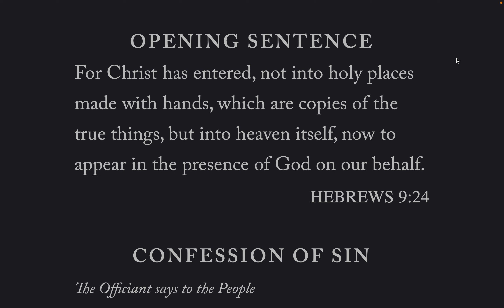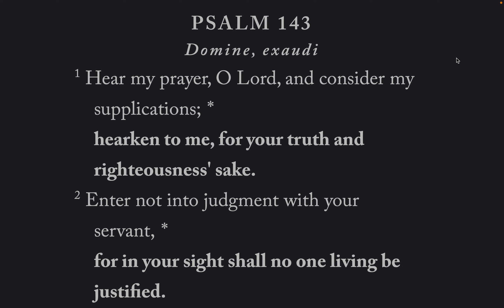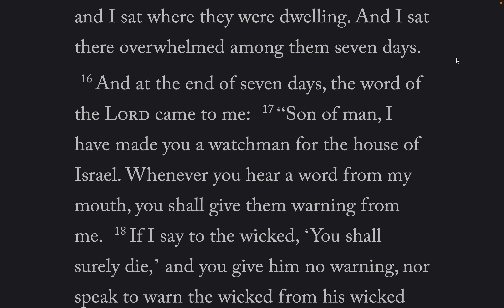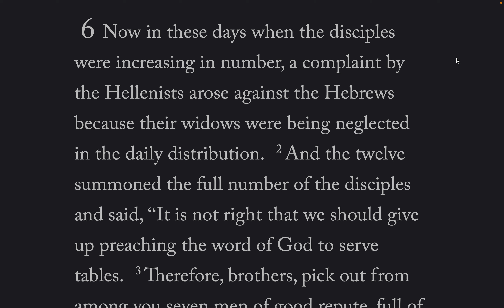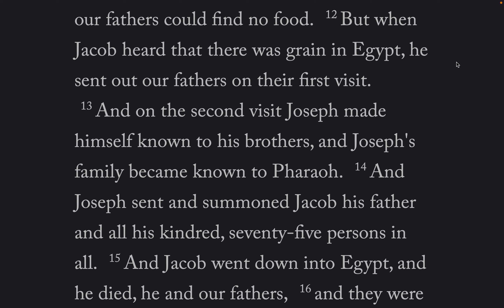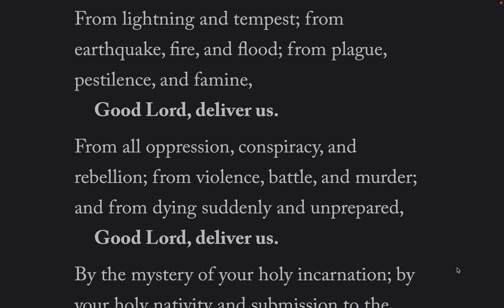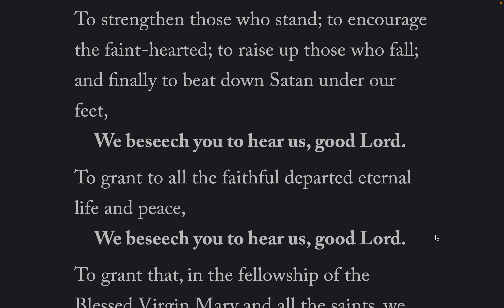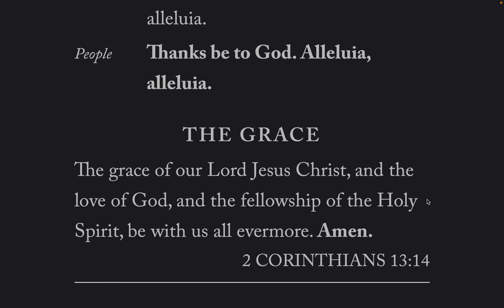The Daily Office Evening Prayer Sun-29-May-2022 BCP 2019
Lessons: Ezekiel 3, Acts 6: 1 - 7: 16